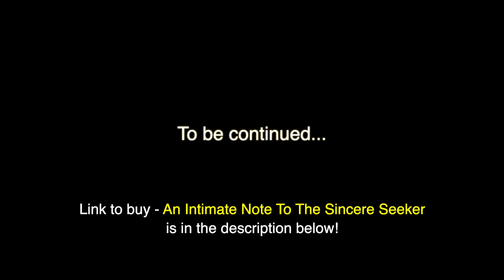#11 Become Anasuyā | SIncere Seeker | Rashmin Pulekar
Every week around 2 to 3 knowledge sheets will be shared. Join the WhatsApp Group for timely updates :

Upcoming programs with me :

1. 25th to 29th July GEP for Police Trainees, Mumbai
2. 28th  to 31st July HP for Youth  BVP Pune.
3. 31st Aug, Refresher Program, Mulund, Mumbai.
5. 13th to 15th Aug, Happiness Program exclusive for Mulund Bunts
6.18th to 21st Aug, Happiness Program, Ghatkopar, Mumbai, 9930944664
7. 27th to 30th Aug, DSN, Gwalior, aolt.in/647621,

If you have any questions or doubts : please put down in the comments section!

Join the WhatsApp Group where I keep posting my latest updates, learnings and thoughts